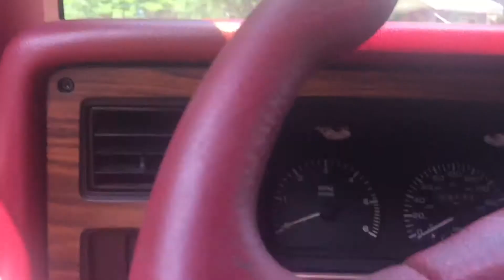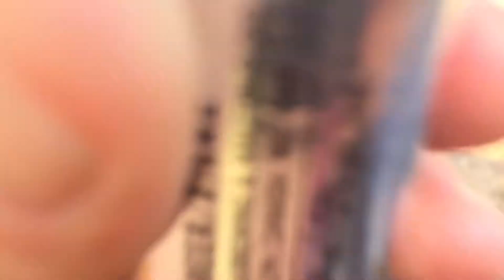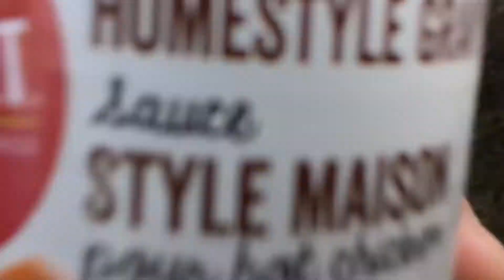Another good day at the lake :)